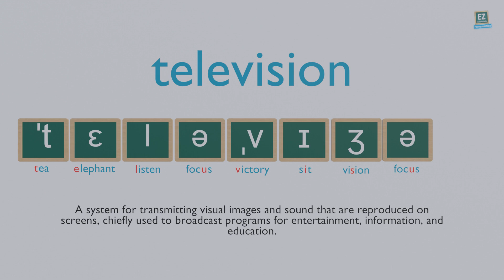How to pronounce television ?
A system for transmitting visual images and sound that are reproduced on screens, chiefly used to broadcast programs for entertainment, information, and education.